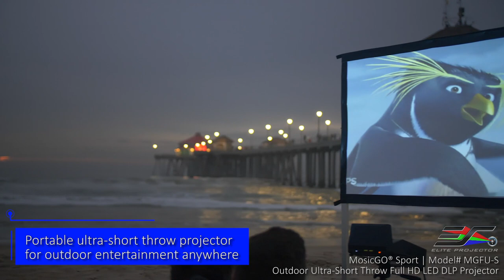Elite Projector Outdoor Portable MosicGO® Sport Ultra Short Throw Projector Product Video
The MosicGO® Sport Outdoor UST Projector by Elite Projector is a standalone portable outdoor projector that features a 3-in-1 design.  In addition to serving as an Ultra-Short Throw Osram LED projector, it functions as a Wireless Speaker and Power-Bank for a variety of portable devices. This is the ideal product for indoor/outdoor “projection theater to go!”

Is ultra short throw projector worth it?
If you have limited space to work with or want to make the most of what you have, and don't mind spending a bit extra for the privilege, the latest generations of ultra-short throw or UST projectors, are well worth the investment.

What is ultra short throw projector?
Ultra-short throw projectors sit close to the projection site and are a great alternative to large-screen TVs. These projectors use wide-angle lenses and mirrors to throw the image from a short distance. Because they use laser technology, these projectors work in bright rooms, so ideal for family spaces.

Are ALR screens worth it?
Yes it is a lot of messing around but the result is worth it, or you can go with all dark colors / black and a white 1.0 screen and do all your watching in pitch black and the image will be beautiful. That's the reason Commercial Theaters do it that way.

Is a short throw projector better than TV?
The better projectors also had far better contrast ratios, and therefore better image quality, than most TVs of the time. Short-throw projectors can help fit a projector into just about any room but they can still look washed out in brighter lighting. Life moves pretty fast. Technology even more so

ᵀᴵᴹᴱˢᵀᴬᴹᴾˢ
0:05 Intro
0:35 Basic Info for Projector
2:05 Detailed Info about the projector
2:10 Outro